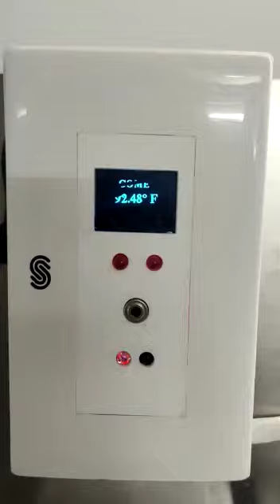SANICHEF (ALL-IN-ONE DISPENSER)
SaniChef by DeChefmech LLP's
All-in-One kiosk
1)Instruction poster space
2)Thermal temperature device
3)No touch Sanitizer
4)Mask dispenser/Gloves dispenser
5) Sturdy stand

Stainless Steel Body , Rust free,Long lasting and Top quality.